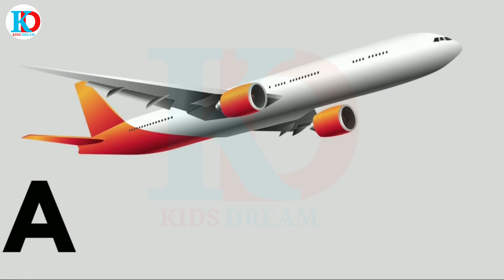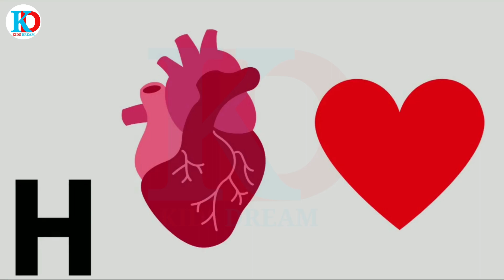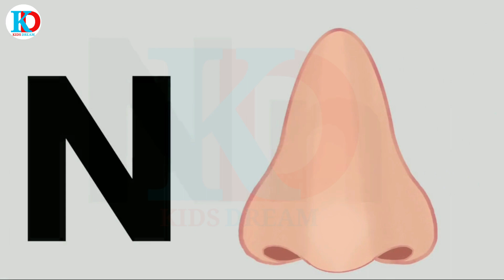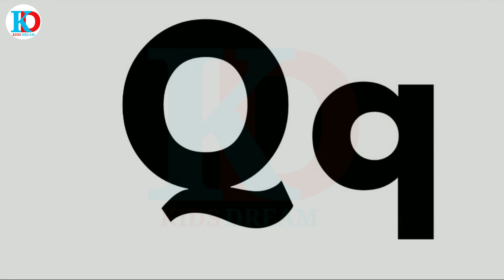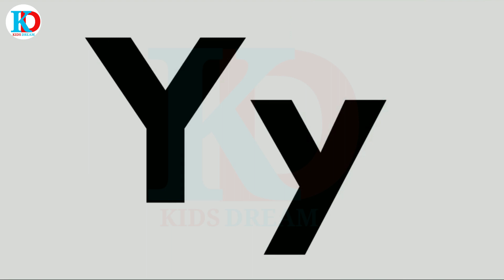ABC Alphabet with spelling for KIDS BY KIDS DREAM.